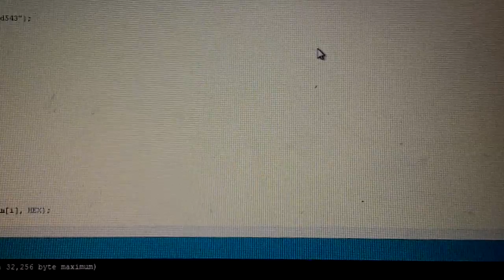RFID Arduino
RFID